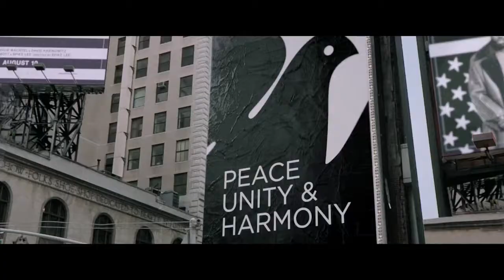CAPTIVE STATE OFFICIAL TEASER TRAILER